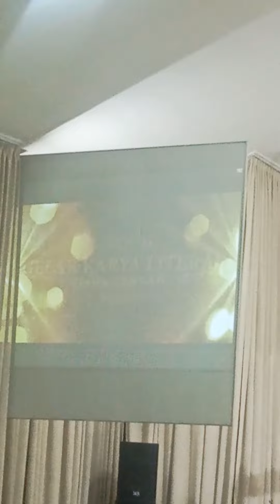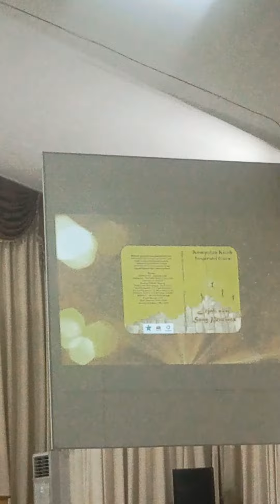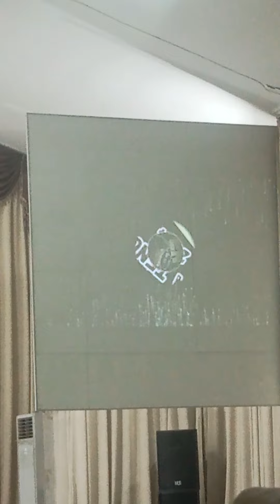launching buku pada acara gelar karya literasi, semoga berkah